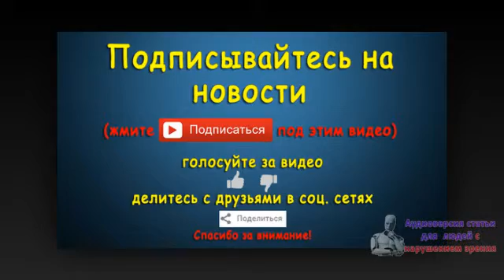Передача акций ФК "Динамо" от ВТБ оформится в течение четырех месяцев. Новости 10 сен 06:37